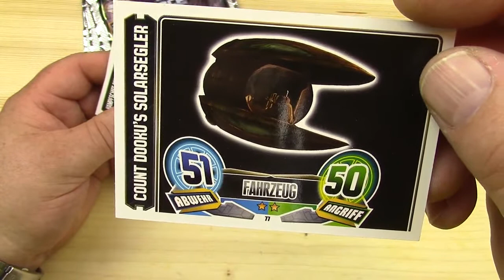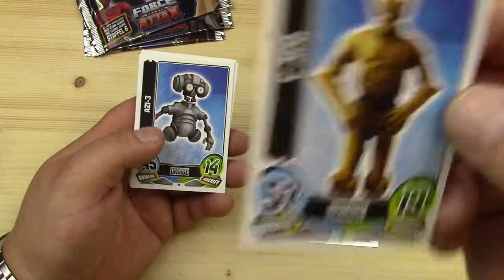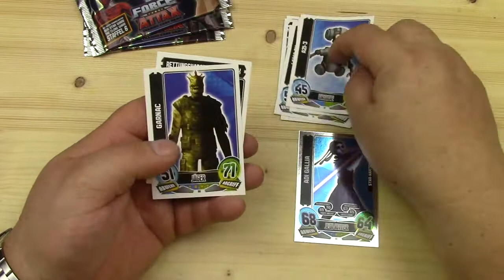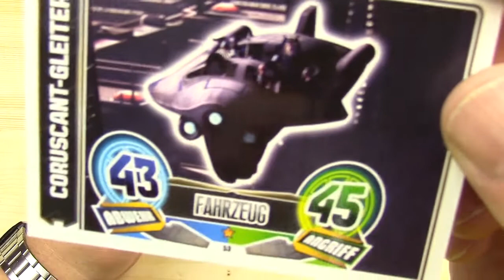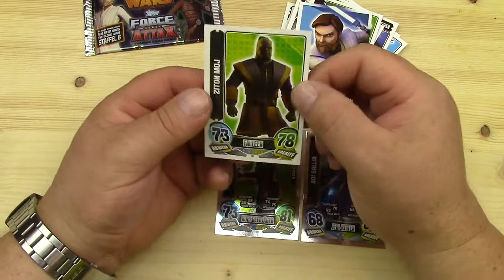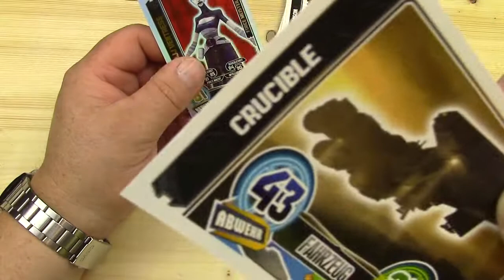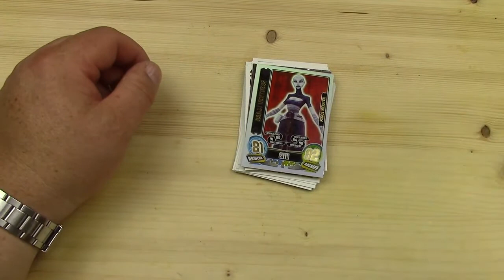Force Attax 5 Booster Unboxing Deutsch 01